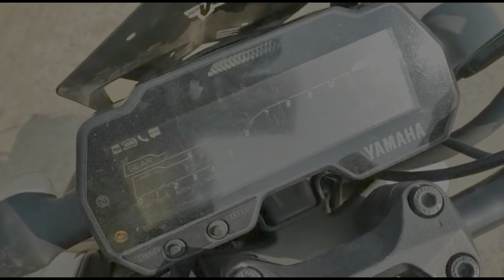MT15 Specification|| ଦୁର ଘଟଣା ହଉ ହଉ ଜଷ୍ଟ ବଞ୍ଚିଲେ|| mt15v2 odia |MT15 କେମିତକା baike | I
Mt15 All Versions Specification

asha କରୁଛି ଏହି ଭିଡିଓ ଆପଣଙ୍କୁ ପସନ୍ଦ ଆସିବ

Don't try Stunts

Always ware helmet

Suchana(ସୂଚନା)

- କେହି ବି ଏହି ଭିଡିଓ ଦେଖିକି ସ୍ତୁଣ୍ଟ  ଚେଷ୍ଟା କରିବେନି

ଅନୁରଧ ରହିଲା